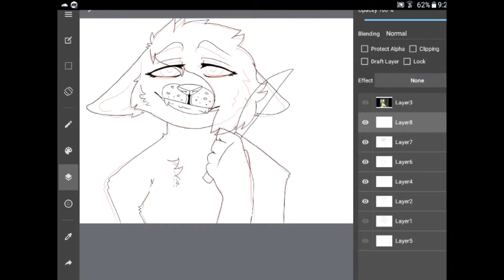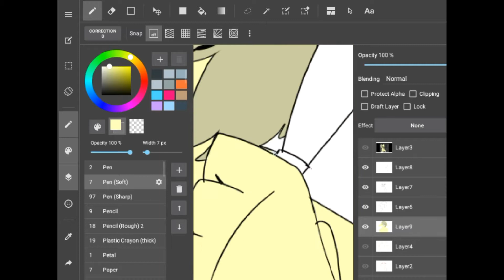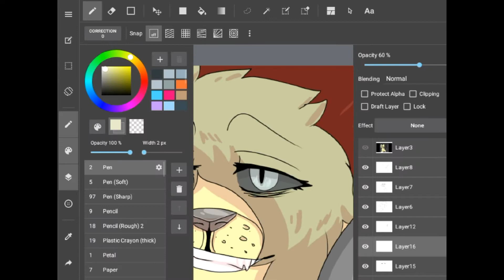If Walls Could Talk | Speedpaint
This is a contest entry! I don't own the OC!

I couldn't get the full picture to look good so here's the full thing, high quality and all:

Eh, I'll write the rest of this later. I'm going to bed -_-

Anywayyss I guess I'm gonna go "animate" or something :'))